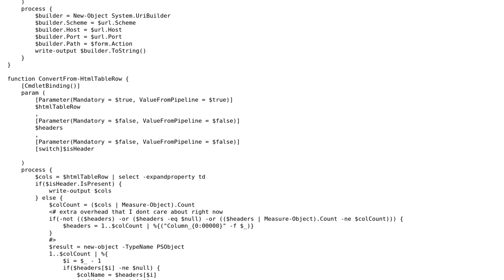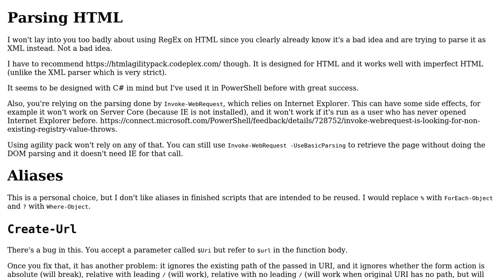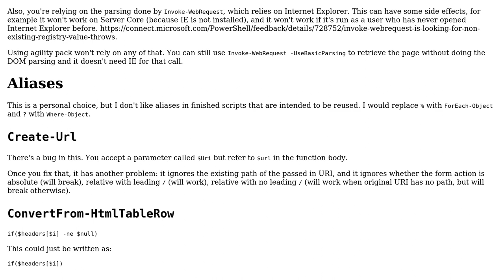Code Review: Powershell to Convert HTML Table to Array of PSCustomObject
With thanks & praise to God, and with thanks to the many people who have made this project possible! You are responsible for your own actions.